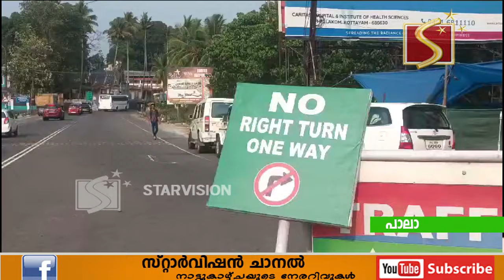അശാസ്ത്രീയമായ വണ്‍വെ ട്രാഫിക് പരിഷ്‌കാരം പുനപരിശോധിക്കണമെന്ന് ബിനു പുളിക്കക്കണ്ടം